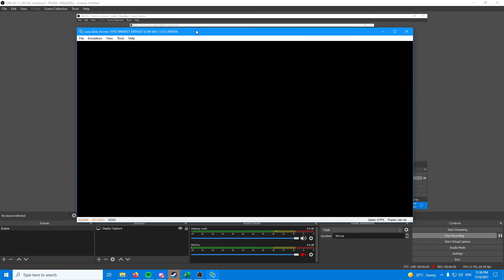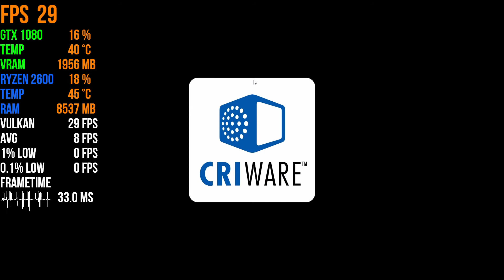Bravely Default 2 | YUZU EA 1910 | RYZEN 2600 | GTX 1080 | 2021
Bravely default

MY SPECS:
OS: Windows 10 20H2 (2009)
HAGS: OFF ( Hardware-accelerated GPU scheduling )
DRIVER: 471.11
CPU: Ryzen 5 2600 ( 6 cores, 12 threads )
CPU COOLING: DeepCool Gammaxx L120 V2 RGB ( AIO - water cooling )
Motherboard: Gigabyte B450M - DS3H ( AM4 )
GPU: Gigabyte G1 gaming GTX 1080 8GB